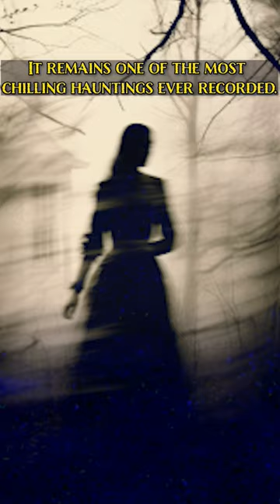Dark True Story of The Bell Witch Haunting